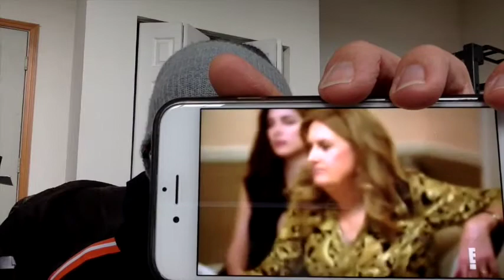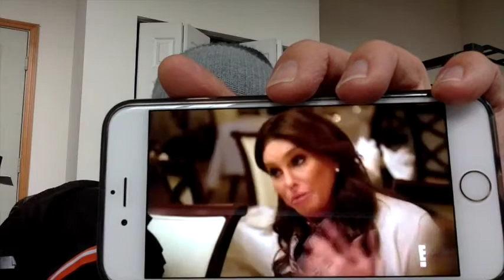Saturday Afternoon Chat Honey Boo Boo Fat Shamed and Caitlyn's Low Sperm Count!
Kris Jenner wanted another child, but Caitlyn didn't have the sperm power.  And Honey Boo Boo been fat shamed!